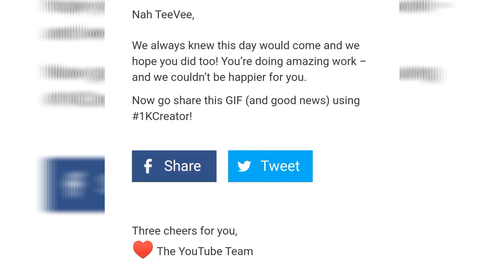Happy 1k ❤️ ll Nana Eme Gem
A big thanks to everyone who trully supported me in my yt 🌍